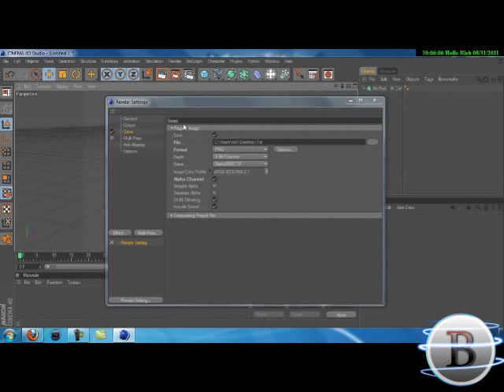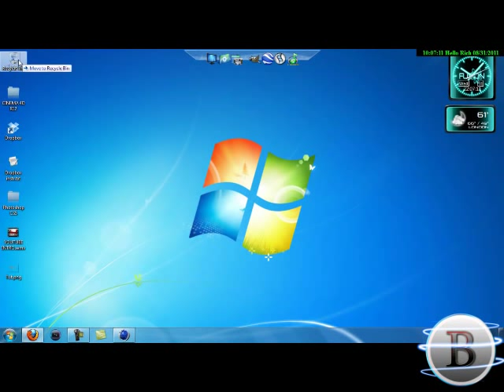Cinema4D Tutorial - Render and Image without Black/White Background